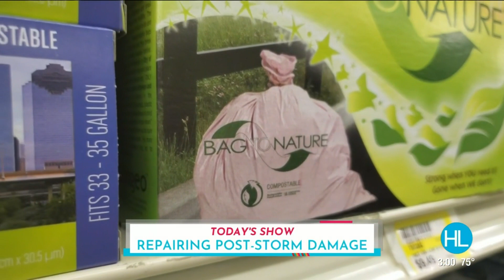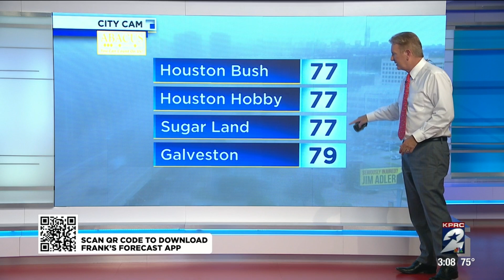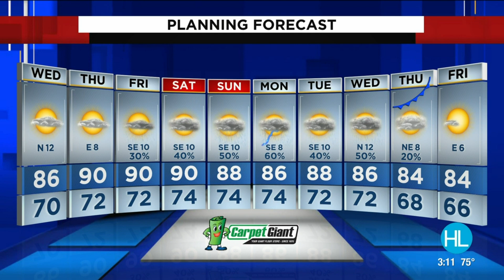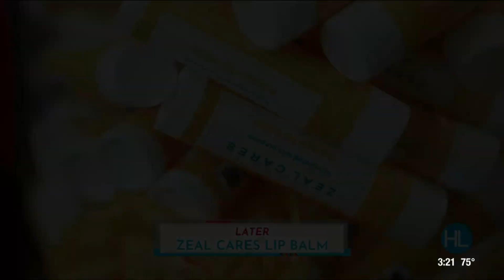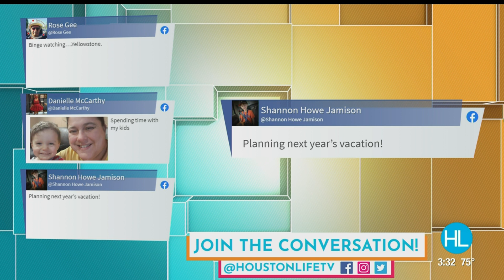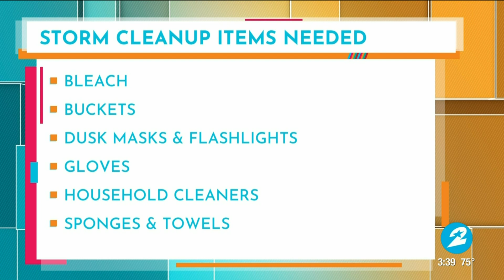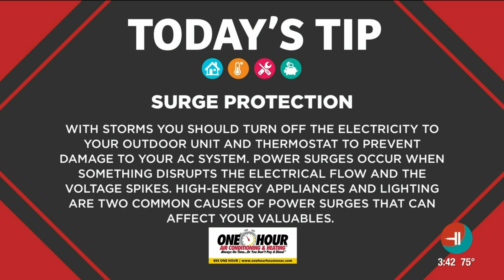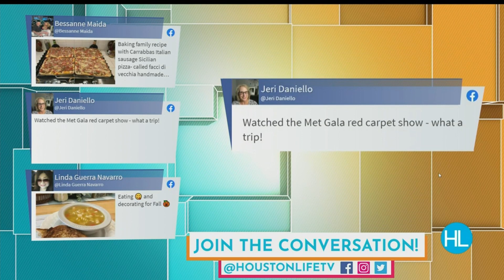HOUSTON LIFE: September 14, 2021 | KPRC 2